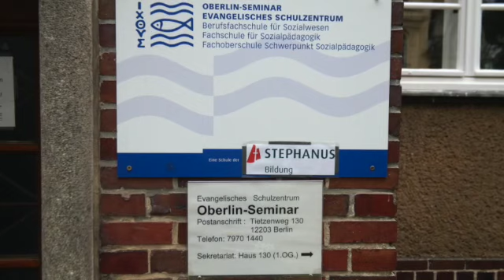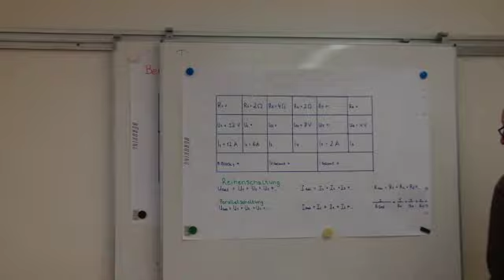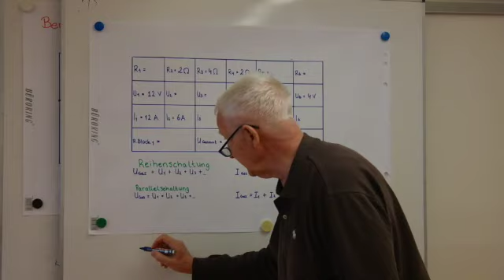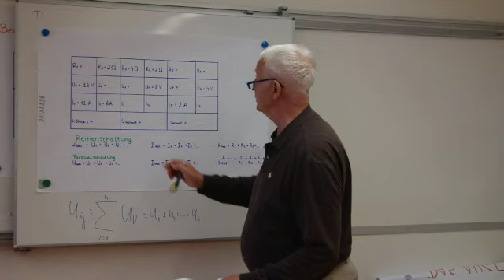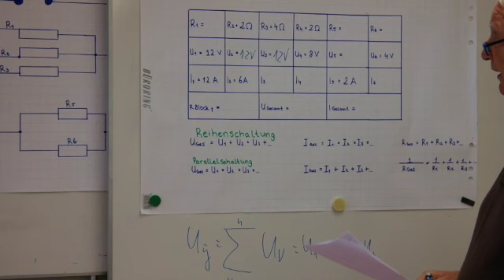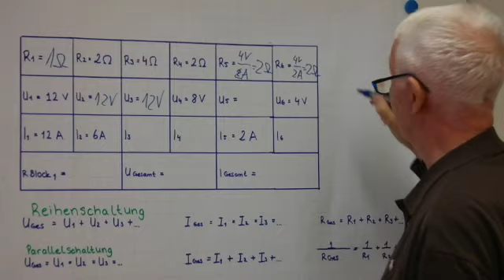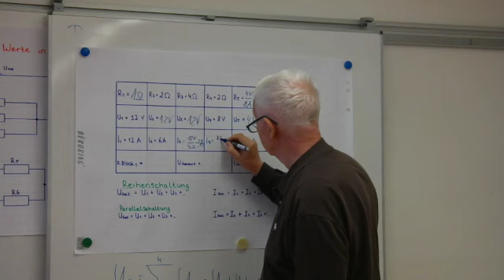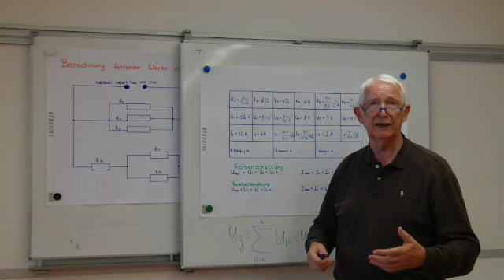Berechnung fehlender Werte in gemischten Schaltungen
Gemischte Schaltungen